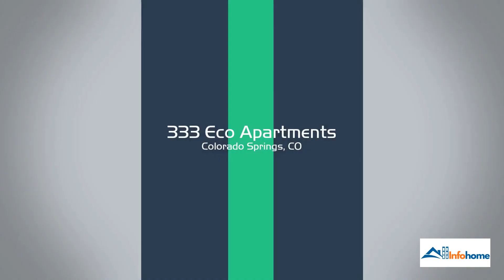333 Eco Apartments: Contact, Pricing, Location, Apartment Features & More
😇😇With $1,499-$3,269, you will experience the interesting things that 333 Eco Apartments apartment will bring you, 333 Eco Apartments is located at 333 E Colorado Ave, Colorado Springs, CO 80903 area 🌏, with a 490-1,221 sq ft area, including from Studio-2BR and many friendly utilities around.
✔️ Address: 83 Morse Street, Norwood, Massachusetts, USA